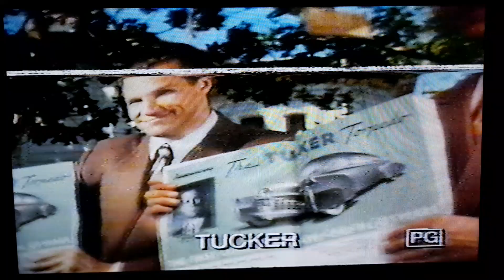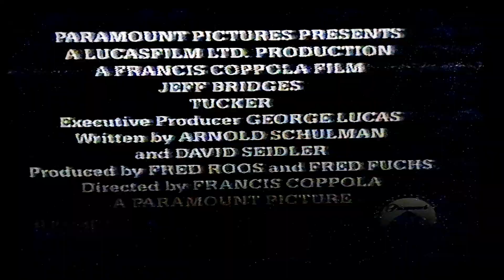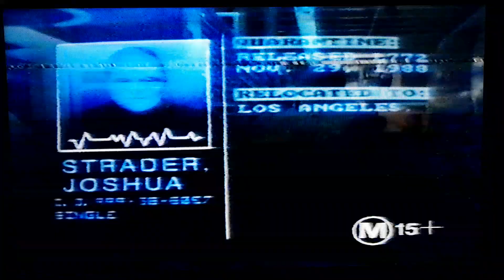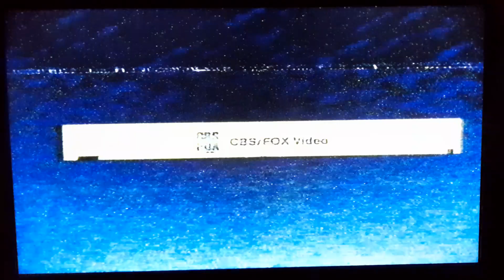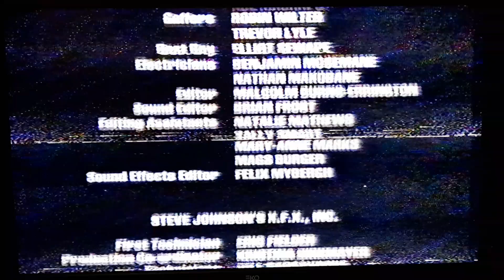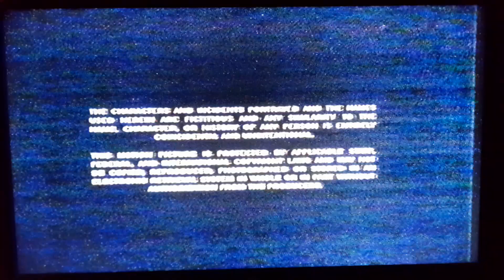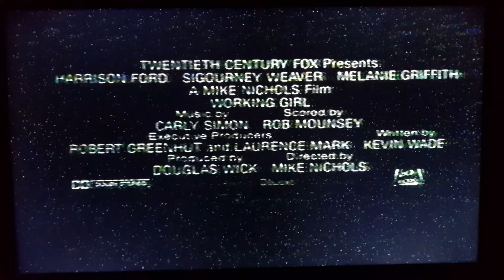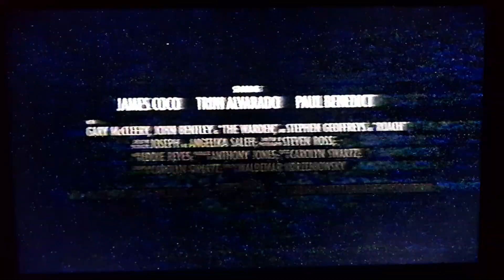Opening & Closing to Howling 4 Vhs 1989 | CBS FOX VIDEO